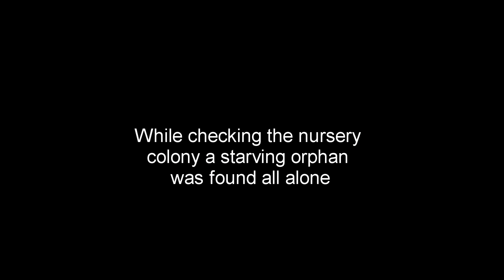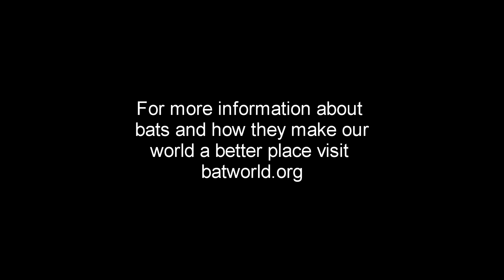A Starving Orphan Bat Rescued from a Nursery Colony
A very thin and dehydrated orphaned free-tailed bat was spotted while checking on a nursery colony. Sadly, his mom likely succumbed to an owl or a hawk. He will be hand raised for the next six to eight weeks and released when he is old enough to survive on his own.

Donations from caring people like you allow us to save precious lives like these. Thank you for your support